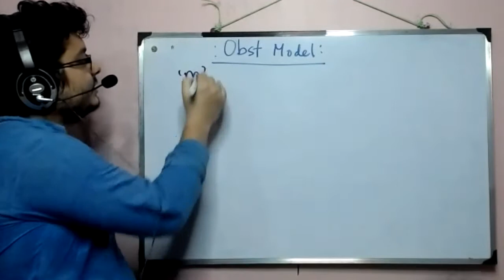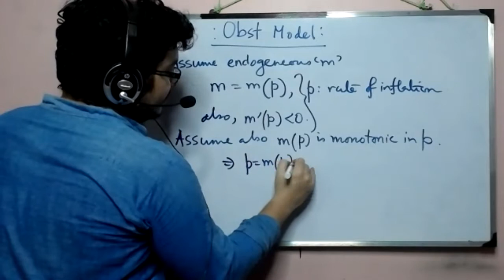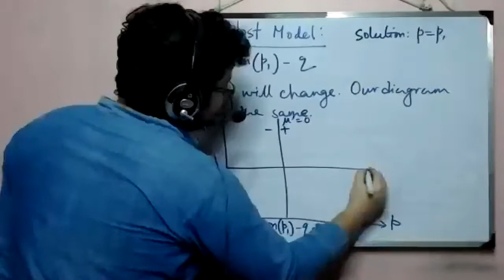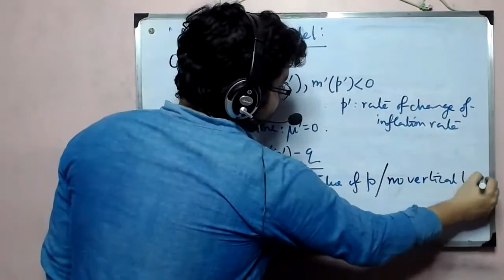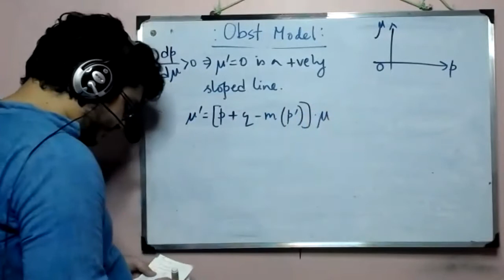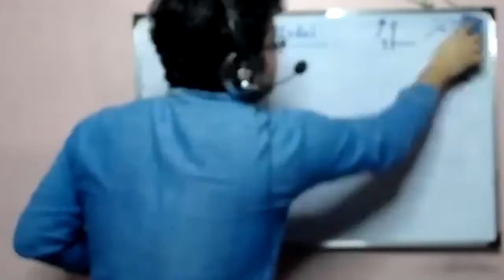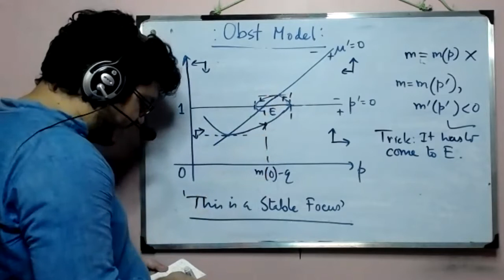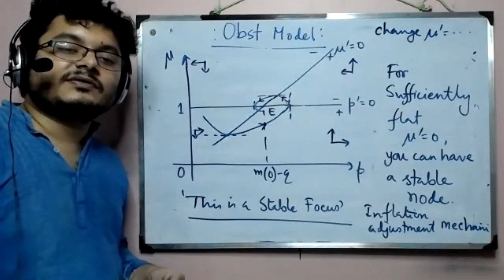Obst Model part 2: Endogeneizing Money Supply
In this class we complete Obst Model. We take his prescription of endogeneizing the money supply by connecting it with rate of change of inflation rate. By that, we move from a vortex to a stable focus.